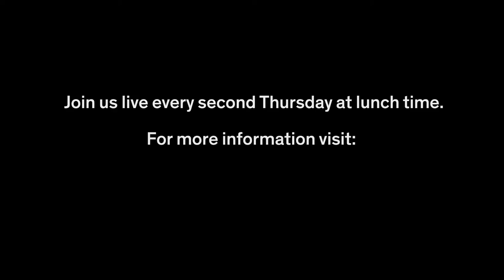In Conversation with Osamah Sami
In Conversation with Osamah Sami, hosted by Tasnim Hossain.

Osamah Sami is an award-winning actor, writer, director, poet, and stand-up comedian. He was born and raised in war torn Iran to Iraqi parents, before moving with his family to Australia as a teen.

Osamah is the star and writer behind the hit Australian film Ali’s Wedding (now on Netflix), co-written alongside Andrew Knight (Hacksaw Ridge, The Water Diviner) and shot by Oscar-nominated cinematographer Don McAlpine (Moulin Rouge, Mrs Doubtfire), under the helm of award-winning director Jeffrey Walker (Modern Family, Dance Academy).
His screenplay earned him an Australian Academy (AACTA) Award, an Australian Writers Guild (AWGIE) Award, an Australian Film Critics Association Award, and a Film Critics Circle of Australia Award for Best Original Screenplay.
For his portrayal of the titular character, he also received AACTA Award, FCCA Award and AFCA Award nominations for Best Lead Actor. Ali’s Wedding also took out over a dozen other awards, including the Sydney Film Festival Audience Award for Best Feature Film.

Osamah’s memoir Good Muslim Boy was published by Hardie Grant in 2015 to critical acclaim, winning the New South Wales Premier’s Literary Award and Highly Commended at the Victorian Premier’s Literary Award. He also adapted his book for the stage, which enjoyed sold-out seasons at Malthouse Theatre Company and Queensland Theatre this year. The play was selected for publication, in print before the fourth quarter of 2020.
On screen, Osamah has played several leading roles, including Tony Ayres’ award-winning tele-movie Saved opposite Australian screen icon Claudia Karvan, as well as director Mohammad Ghorbankarimi’s expansive tele-movie Journey. Osamah was also one of the leads in Dee McLachlan’s award-winning feature comedy 10 Terrorists!
On stage he has performed in over two dozen productions across half a dozen countries. In Australia, he has appeared at Belvoir St. Theatre Company Sydney, Browns Mart Theatre Darwin, Heath Ledger Theatre Perth, La Mama Theatre, Malthouse Theatre Company, Playhouse Theatre, Melbourne Theatre Company, and Queensland Theatre. His role as Amor in Swedish playwright’s Jonas Khmeiri’s gritty show I Call My Brothers at the MTC earned him a Green Room Award nomination for Best Lead Actor.
Osamah was the recipient of the triennial Golden Phoenix International Award for his contribution to Iraqi culture in diaspora. He is also listed as a ‘notable Australian Muslim’ by the Commonwealth of Australia. In 2017, he was the winner of the Creative Muslim of the Year at the Australian Muslim Achievement Awards.